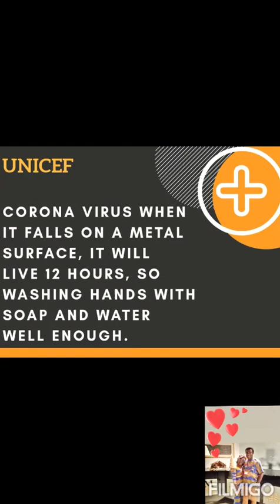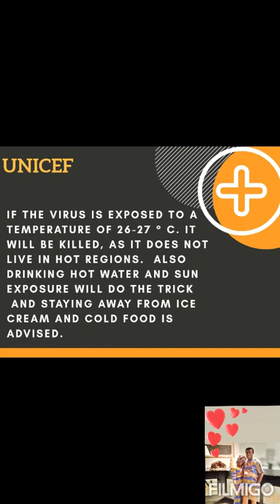Learn from a Nigerian Virologist | LydiaandPhilip